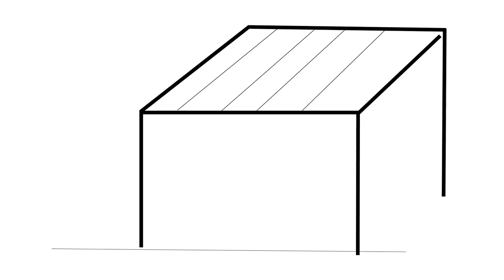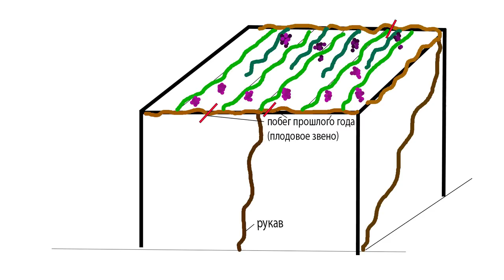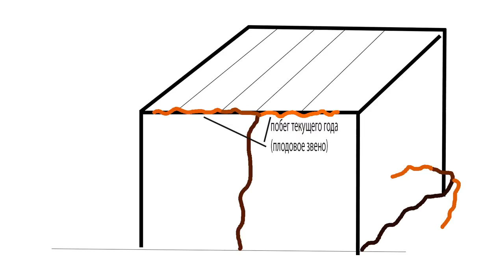Виноград на беседке. Что нужно знать при выращивании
Частое пожелание - выращивать виноград на беседке, при этом иметь не только красивую зелень, но еще и хорошие урожаи. Насколько это возможно и что нужно учитывать при таком выращивании